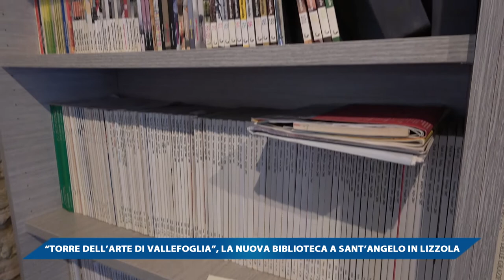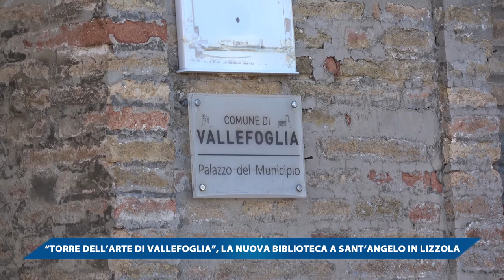TORRE DELL'ARTE DI VALLEFOGLIA, LA NUOVA BIBLIOTECA A SANT'ANGELO IN LIZZOLA